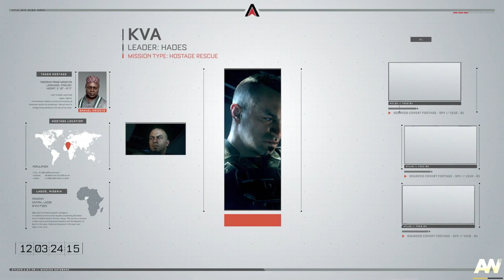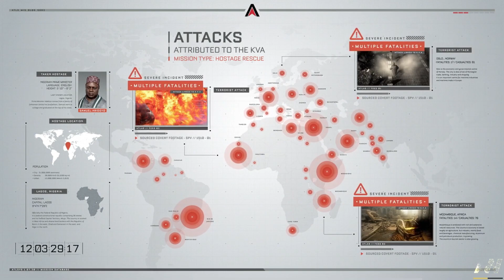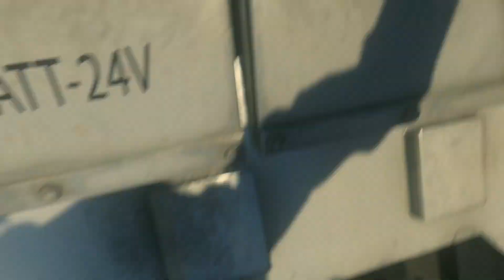(FR) Call Of Duty - Advance Warfare #03 : Trafic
Dans cet épisode, nous allons devoir sauver le 1erministre Nigérien du KVA